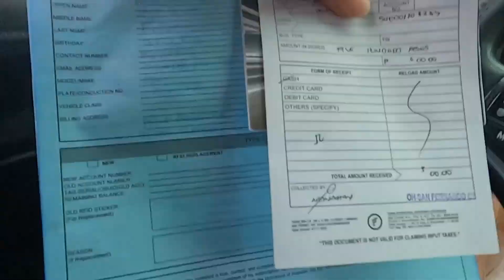PAKABIT NG BAGONG RFID. EASYTRIP.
nagpalagay tayo guys ng easytrip natin. para si vios muna gamitin naten sa mga byahe natin. sa may san fernando madali lng kumuha.